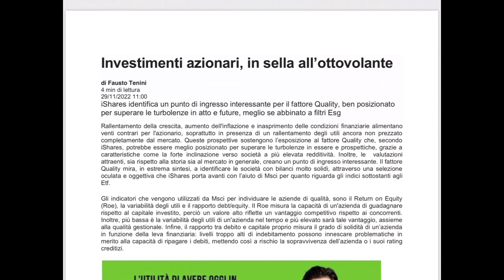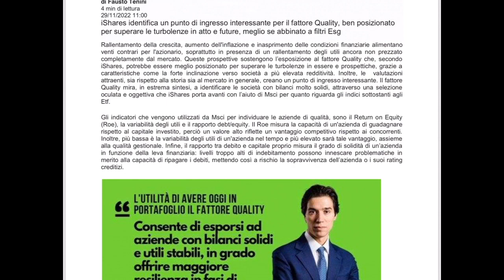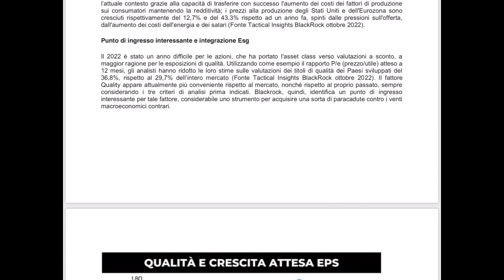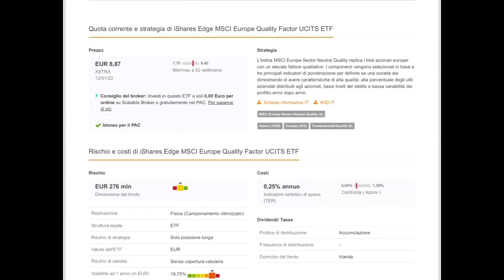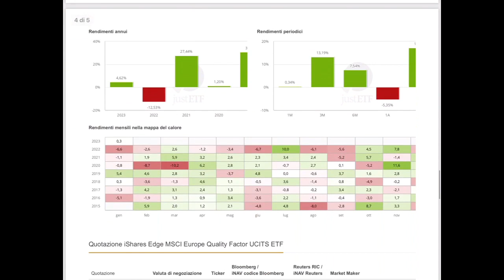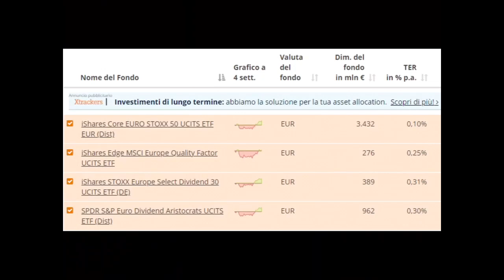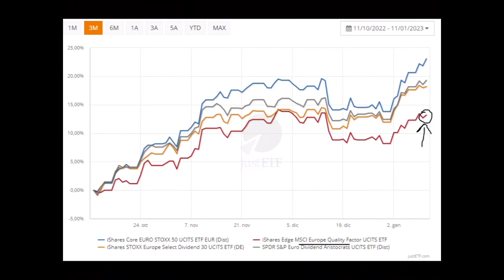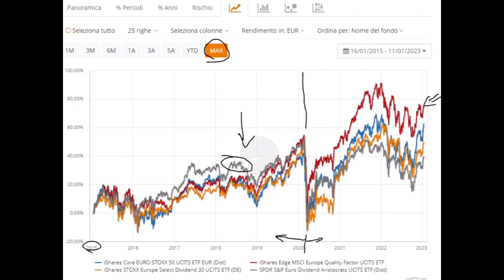👨🏻‍🏫 iShares Quality Factor - IL MIGLIORE ETF per investire in EUROPA? Confronto 4 Etf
🤙 Chat Telegram